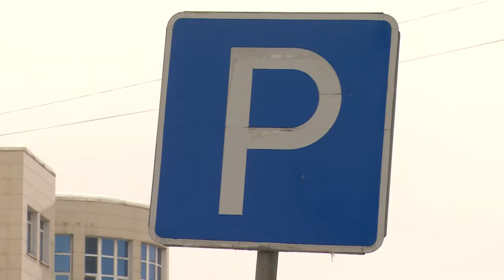Хочу показать! Автопарковка на Талсинской улице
На оживлённой и весьма востребованной автопарковке на Талсинской улице возле дома №7 уже 3 месяца заняты сразу 3 места разбитым в аварии автомобилем.